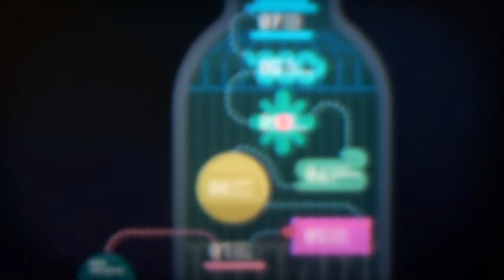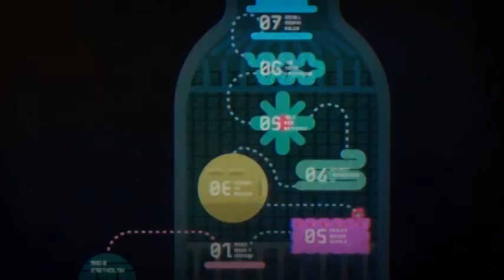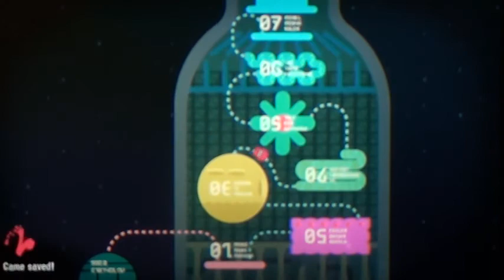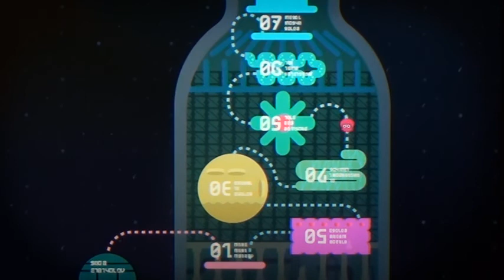Splatoon 2-Octo expansion Agent 3 to the rescue! Onward to the promised land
Finally after beating all the levels,boss,getting all mem cakes and getting the four thangs we can now enter the promised land however looks like and phone is up to something.Like and subscribe if you enjoyed the video please.